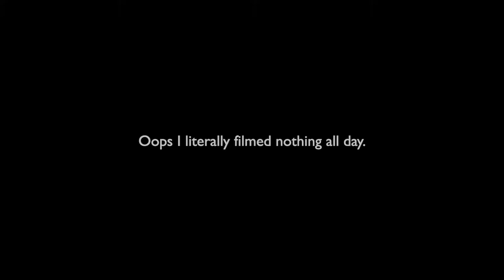lauren learns to ski | vlogmas day 12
long ski day, short video ¯\_(ツ)_/¯
side note: skiing is still hard, even if you (kinda) know how to snowboard.